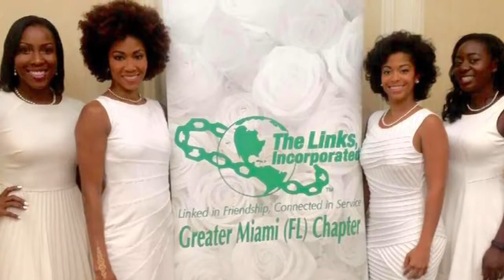Leigh-Ann Buchanan, 2016 MDCC Young Innovator of the Year Award Recipient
Leigh-Ann Buchanan, 2016 Miami Dade Chamber of Commerce David A. Fincher Young Innovator of the Year.